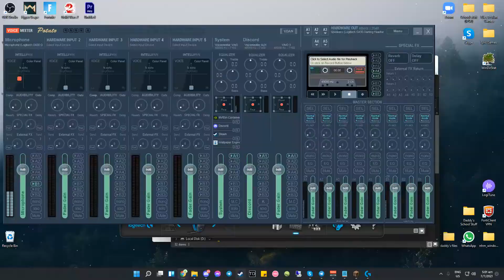100 Sub Special! :))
I thank the 100 individuals that decided to support me out of their own will! It's crazy that people are willing to watch the content I shove into this platform.

My response to the 100+ individuals that are following me is a special 10-minute video with a variety of games that I may post more of in the future if enough people would ask for it! Thank you once again!!!

0:00 - 1:51 The Forest
1:51 - 2:07 GTA V
2:07 - 3:49 Celeste
3:49 - 4:23 Tetris
4:23 - 5:04 Minecraft Obsidian pillar breaking
5:04 - 6:21 Minecraft Didn't know sand dupers exist
6:21 - 6:33 Minecraft Wings...
6:33 - 6:38 Minecraft Goodbye shulkerbox
6:38 - 6:59 Minecraft Bedrock breaking
6:59 - 7:29 Minecraft
7:29 - 7:36 PUBG
7:36 - 10:40 Apex Legends